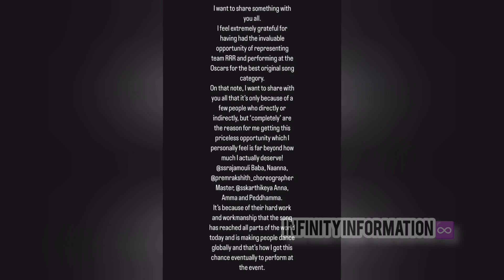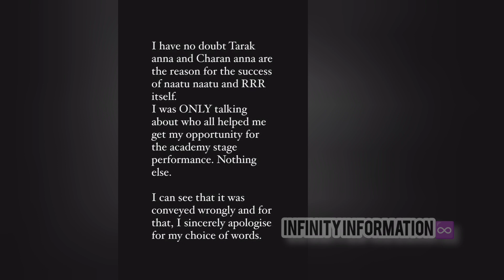RRR Naatu Naatu Singer "Kaala Bhairava" Apologizes to NTR and Charan Fans.| INFINITY INFORMATION♾️